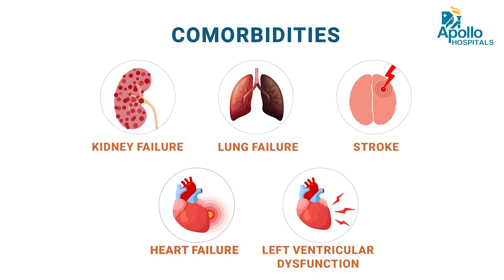Complex High-Risk Interventional Procedures | Dr. A Sreenivas Kumar, Cardiologist | Apollo Hospitals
Listen to Dr. A Sreenivas Kumar, Sr. Consultant Cardiologist at Apollo Hospitals, Jubilee Hills, Hyderabad discuss "Complex High-Risk Interventional Procedures" in detail.